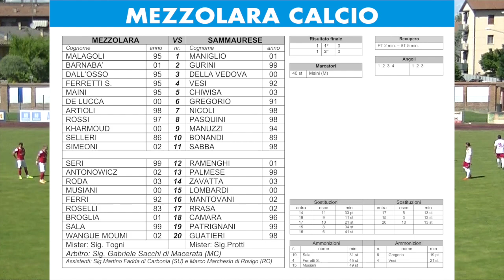19.05.2021 Mezzolara - Sammaurese: 1-0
Recupero 19° giornata di campionato Serie D 2020-21 - Girone D
MEZZOLARA: Malagoli, Barnabà, Dall’Osso, Ferretti S., Maini, De Lucca (41°st Ferri), Artioli, Rossi (34°st Musiani), Kharmoud (11°st Sala), Selleri (21°st Roselli), Simeoni (33°pt Roda). A disposizione: Seri, Antonowicz, Broglia, Wangue Moumi. Mister Togni
SAMMAURESE: Maniglio, Gurini, Della Vedova (13°st Lombardi), Vesi, Chiwisa (13°st Rrasa), Gregorio, Nicoli, Pasquini, Manuzzi, Bonandi, Sabba (13°st Guatieri). A disposizione: Ramenghi, Palmese, Zavatta, Mantovani, Camara, Patrignani. Mister Protti
Arbitro: Sig. Gabriele Sacchi di Macerata (MC)
Assistenti: Sig.Martino Fadda di Carbonia (SU) e Marco Marchesin di Rovigo (RO)
Marcatore: 40°st Maini (M)
Ammoniti: Sala (M), Ferretti S. (M), Musiani (M), Gregorio (S), Vesi (S)
Angoli: 4-3
Recupero: PT 2 min. - ST 5 min.
Riprese e montaggio a cura si Serena Cesari